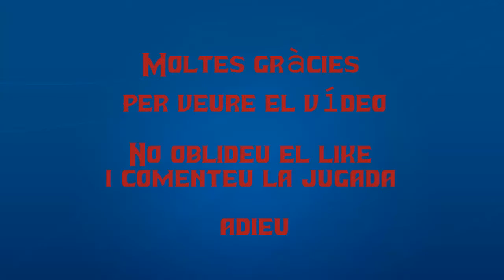Tennis improvisat amb en JoniMega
Fer esport sempre senta bé, i molt més si és amb minecraft, xD
Un parell de partits de tennis no fa mal a ningú, oi cabra?

No oblideu el like, i comenteu la jugada, adieu